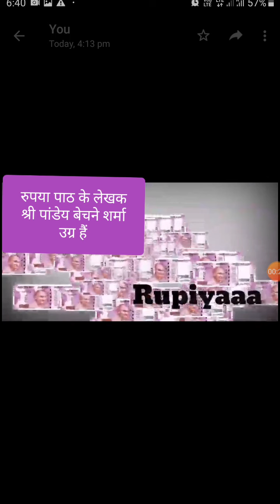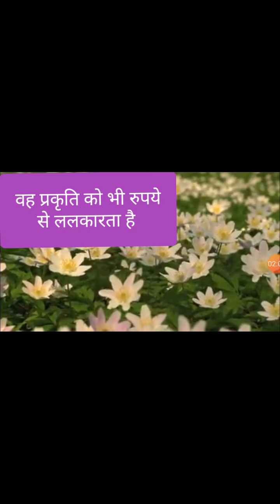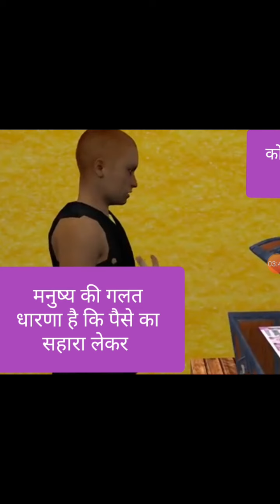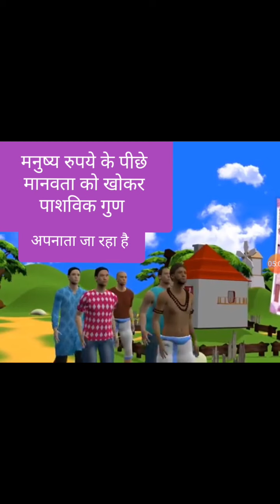Rashtrabasha/2. रुपया/हिंदी प्रचार वाहिनी .3/ Tamil explanation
2.रुपया/ हिंदी प्रचार वाहिनी.3